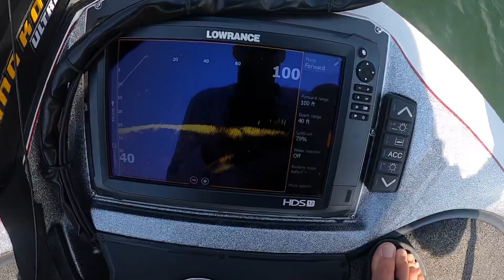Flutter spoon action on the Hill!